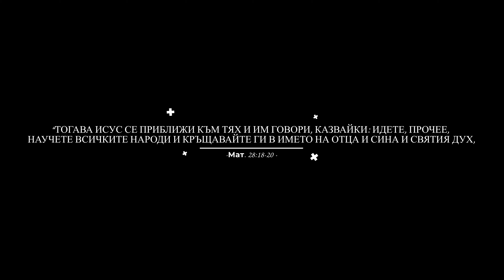Светото кръщение Дилан 4К. Baptism ShortFilm 4K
Видеозаснемане на кръщене.

Fujifilm X-T4
Fujiilm 16-55mm f2.8
DJI Ronin RS 2